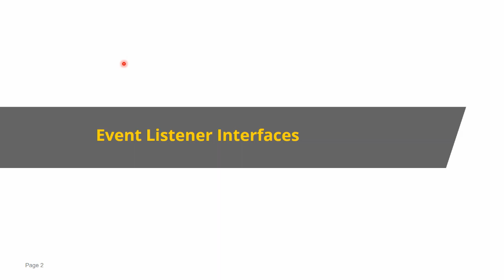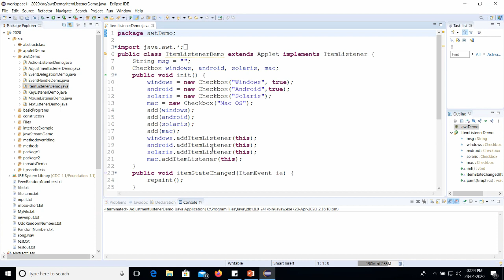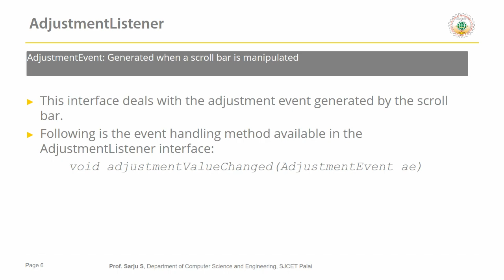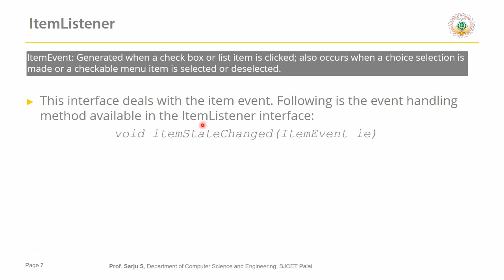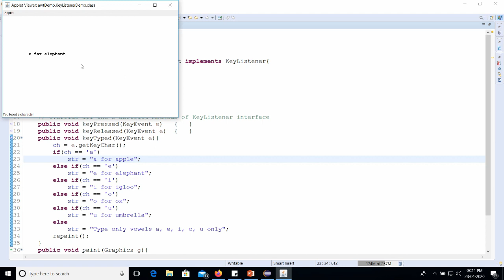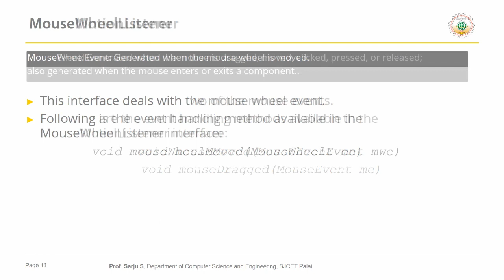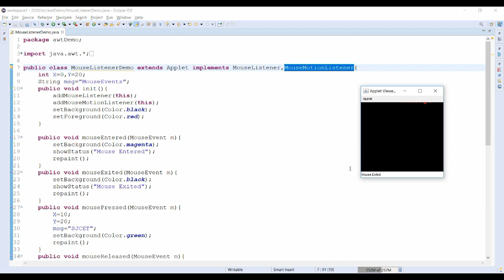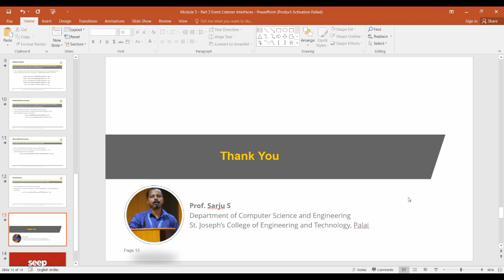CS206 l OODP Module 5 - Part 4 l Java Event Listener Interfaces l KTU l S4 l 2020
This lecture is part of fifth module in the course CS206 - Object Oriented Design and Programming by Kerala Technological University for fourth semester B.Tech Computer Science and Engineering. Here the discussion is about the topic Java Event Listener Interfaces